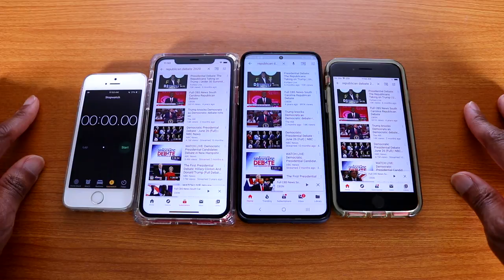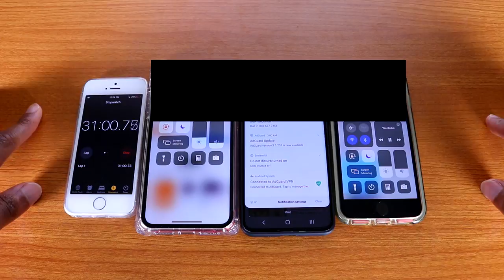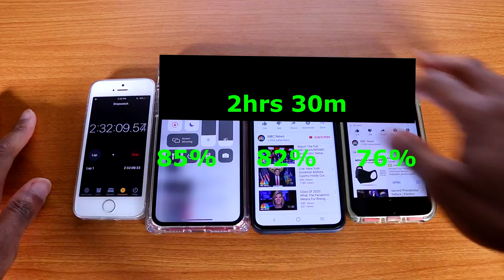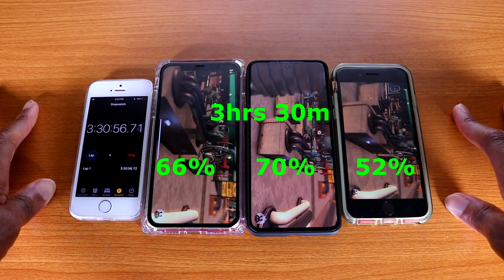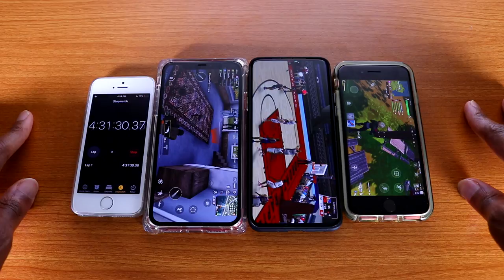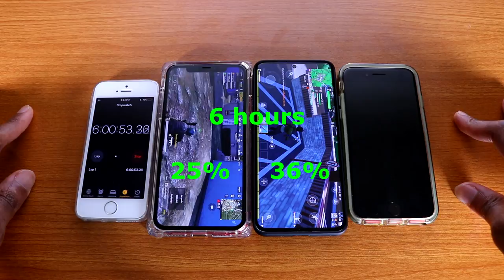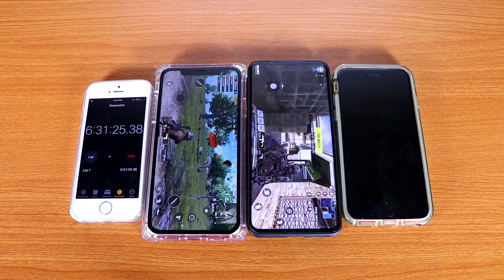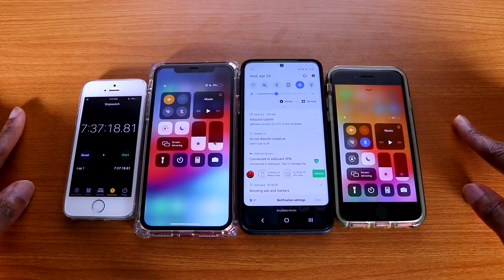iPhone 11 Vs Galaxy S20 Vs iPhone SE 2020 Battery Drain Test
This is the iPhone 11 Vs Galaxy S20 Vs iPhone SE 2020 Battery Drain Test

I'm using my friend music. Don't use it in your videos